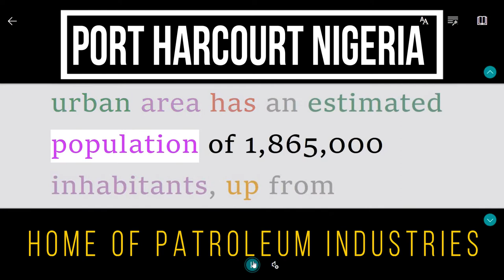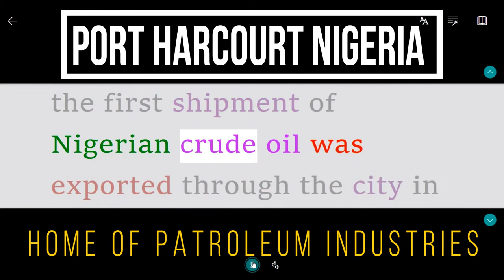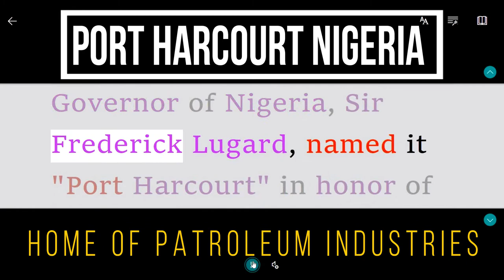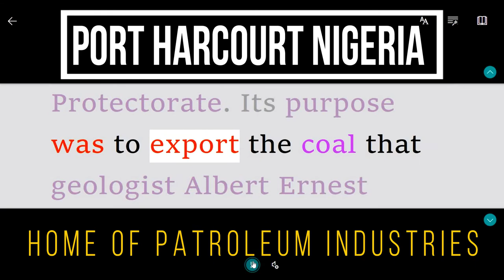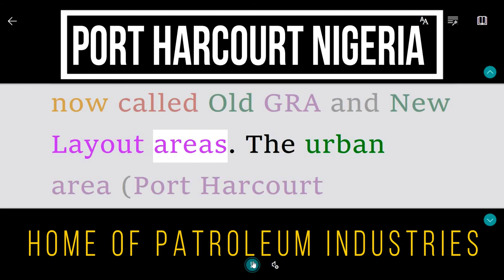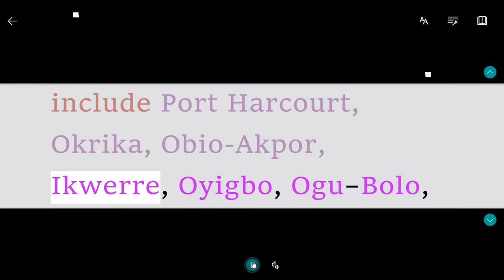Port Harcourt Nigeria The Home Of Patroleum History ANd Documentary - Travel & Tourism